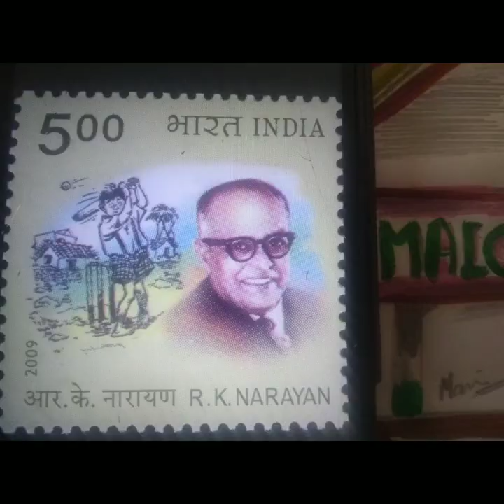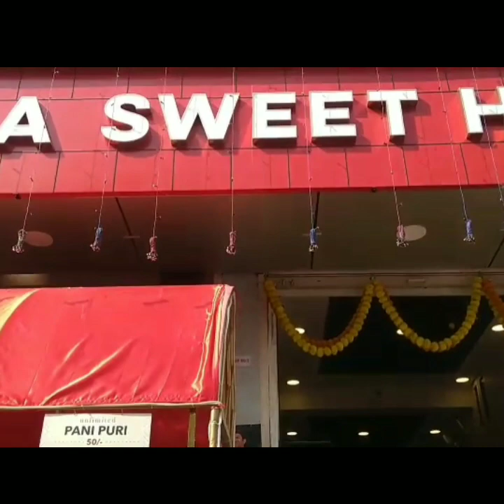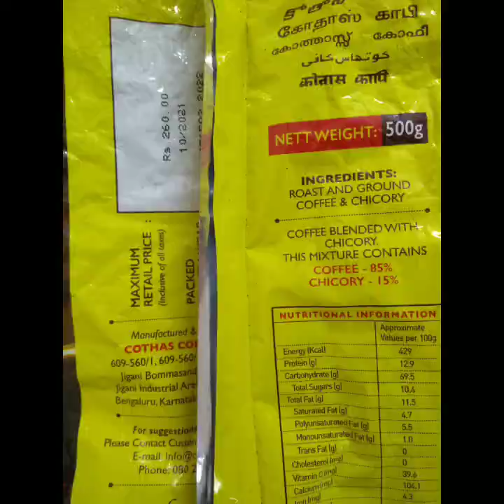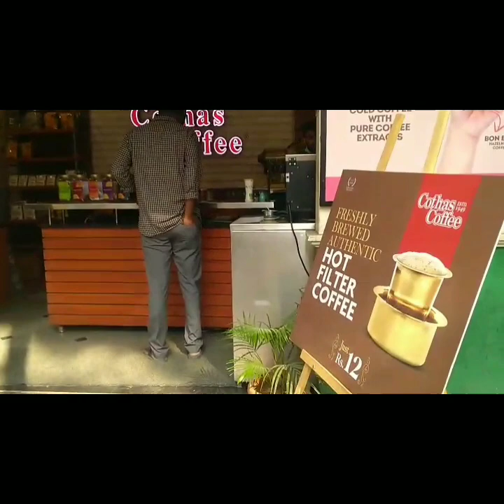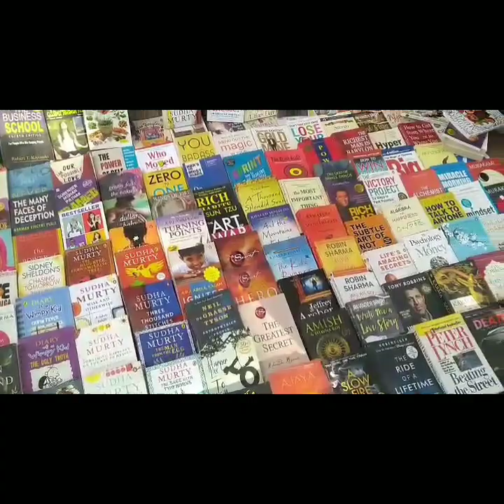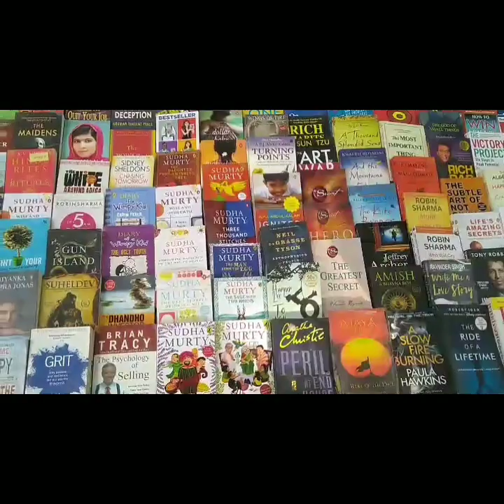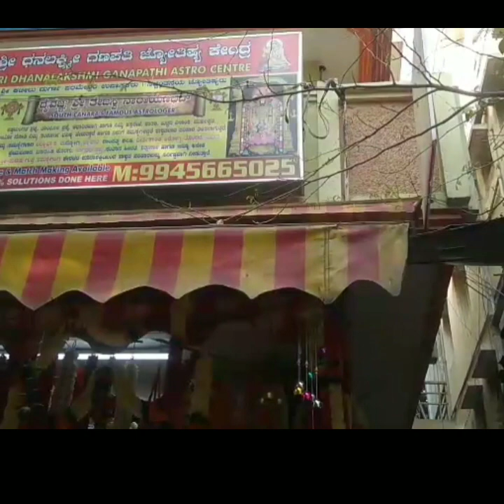Malleswaram street shopping | Shopping destination in Bengaluru| karnataka